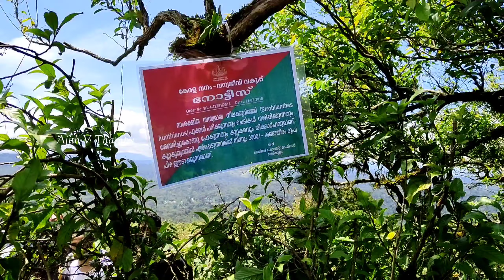Neelakurinji Kallippara നീലക്കുറിഞ്ഞി കാണാൻ സഞ്ചാരികളുടെ ഒഴുക്ക് | Ajith V Thampy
ഇടുക്കി ഉടുമ്പൻചോലയ്ക്ക് അടുത്തുള്ള ശാന്തൻ പാറ കള്ളിപ്പാറ മല നിരകളിൽ നീലക്കുറിഞ്ഞി വസന്തം പൂവിട്ടു.വീഡിയോ കാണുക.